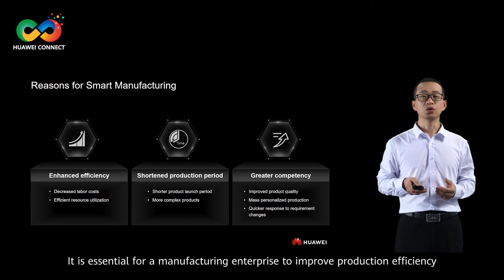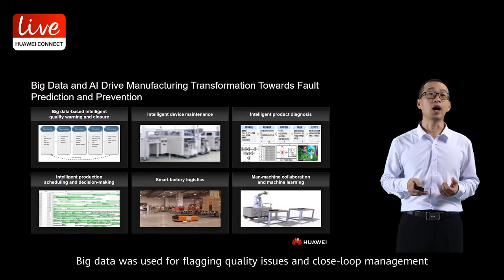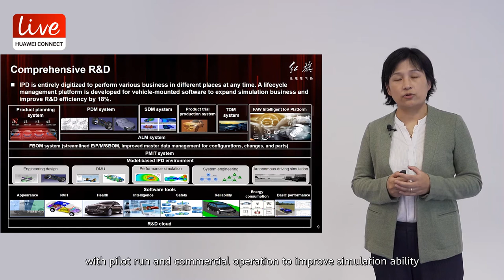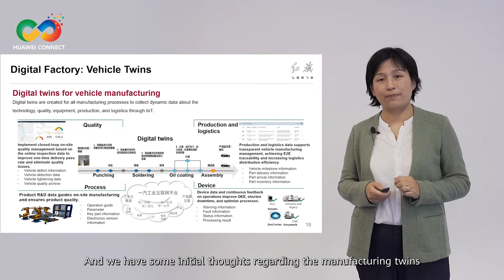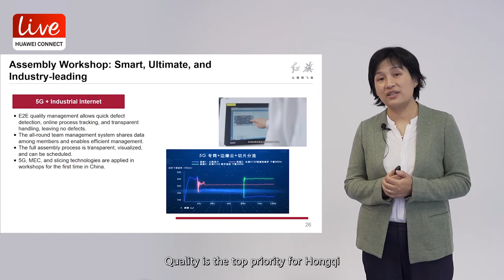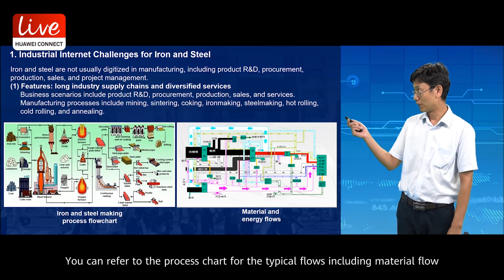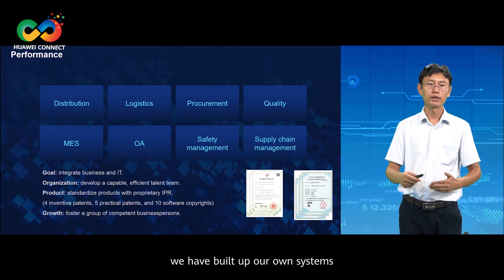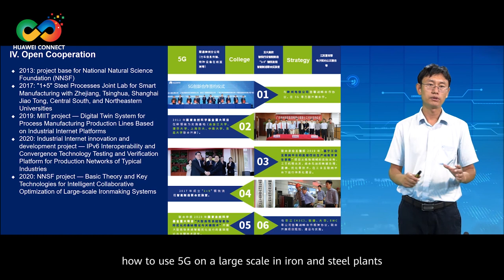Creating a Lean Production Era in Digital Factory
Our session "Creating a Lean Production Era in Digital Factory" is going live. Tune in to watch how technologies help enable digital factories today.